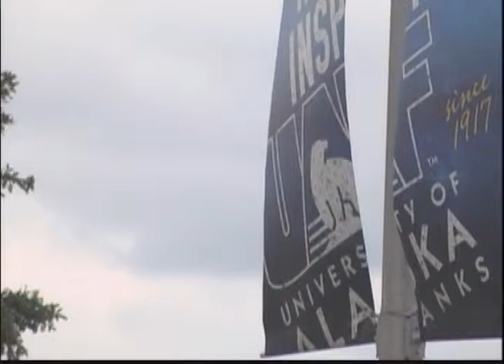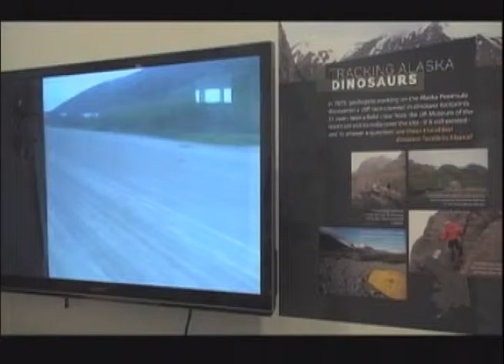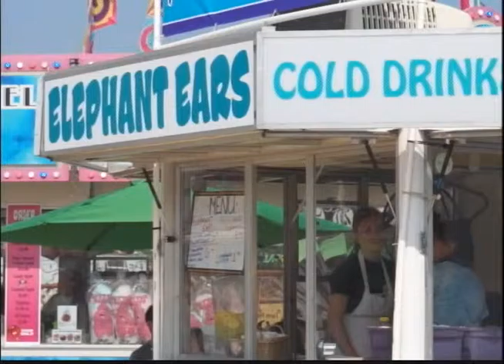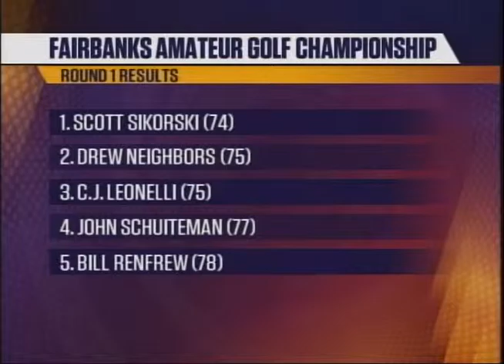Fbx Evening News, 7-25